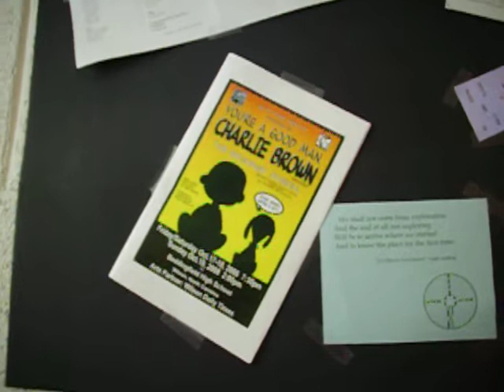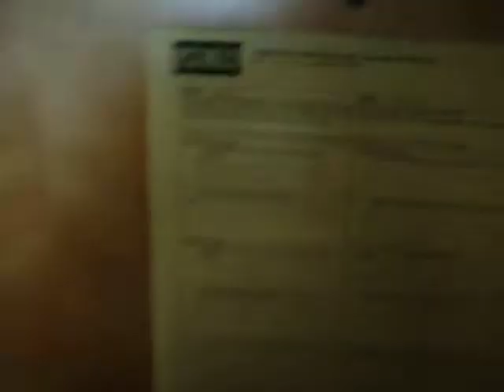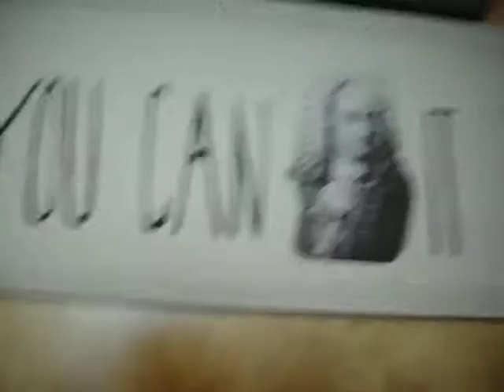Happy Halloween!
Um... so you guys probably don't even recognize me since I haven't posted in so long.  I'M SO SORRY!  Here's the beginning of me making it up to you.